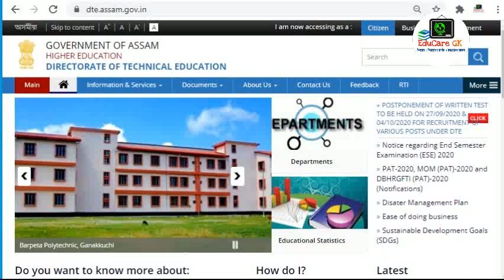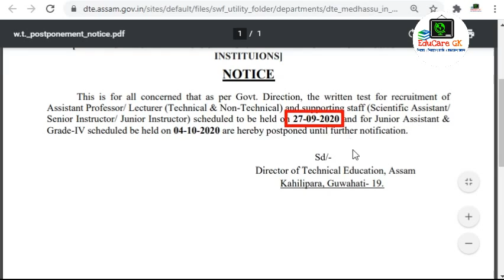DTE, Assam | Junior Asstt, Gr.Iv & Other Written Exam Postponed | Official Notification | EduCare GK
নমস্কাৰ বন্ধুসকল... 🙏